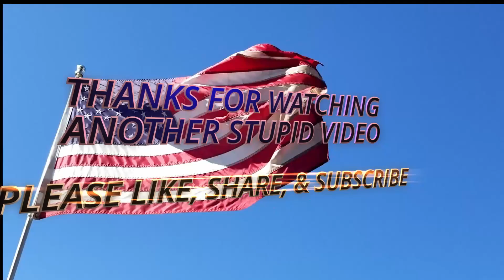ANOTHER STUPID VIDEO by JUST A GUY HAVIN' FUN STARRING MY DOG, MRS JUANITA RODIGUEZ!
I'm literally Just A Guy, like you, who had an idea for a a couple of t-shirt's, tryin' to scratch out a few extra bucks. I don't have enough sub's yet to display Teespring directly on my channel yet, so shameless plug here!